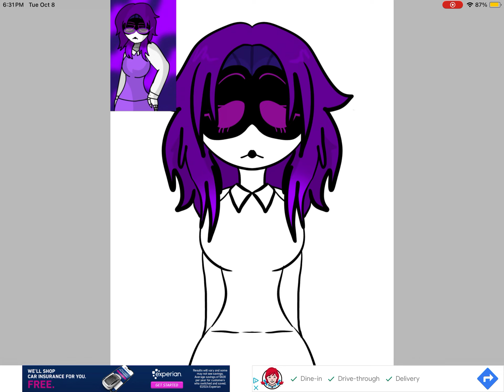Drawing MD Ocs #14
Gift for himo and Mariam
Their MD Oc
Nini

(Forgot the glasses)

Song : Vampire Requiem
Artist : Kaya